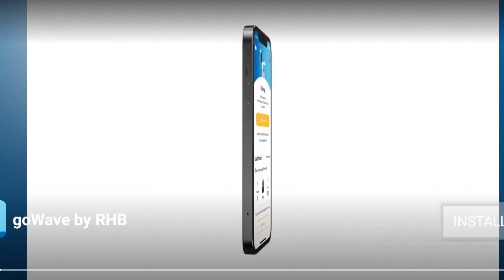worm hunt battle arena game SOKROTHAPAGE2 #715 #272 #2023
Hello all friend on YouTube